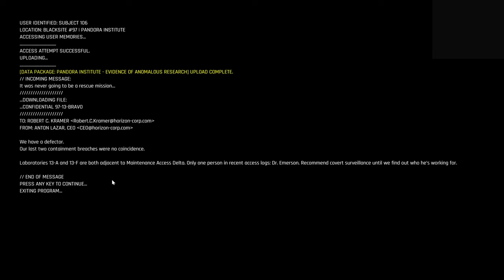Trepang2 Let's Play Very Hard (Dead Space Spitters) Part 3, F.E.A.R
Trepang the High Action FPS Game that makes you feel like John Wick was
released on the 21.June.2023

This is a Playthrough of Trepang2